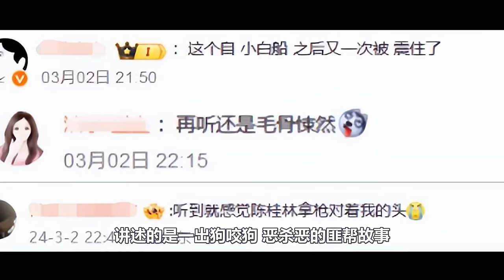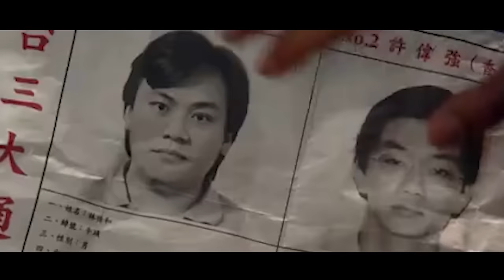真正的尊者另有其人？《周處除三害》後勁太大！10大隱晦暗示：小豬手錶的“消失”，阮經天這舉動封神！ 看懂了這些！才是真的細思極恐#周處除三害#阮经天#隐藏细节#解读